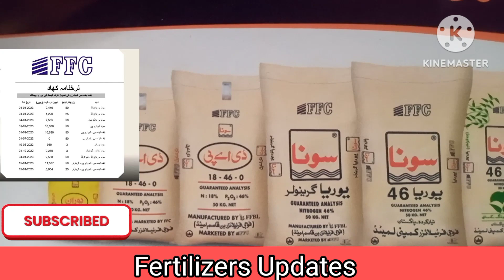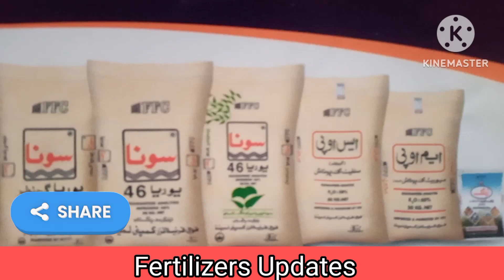Fertilizer Updates FFC New Rate of Fertilizers DAP Urea SOP MOP zinc کھادوں کی تاذہ قیمتیں